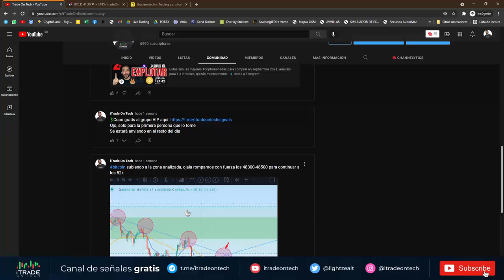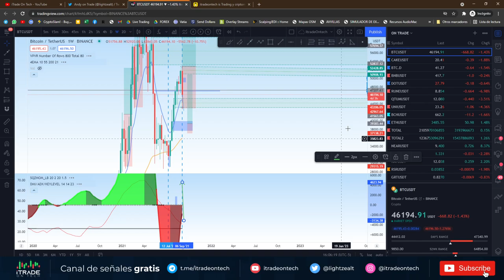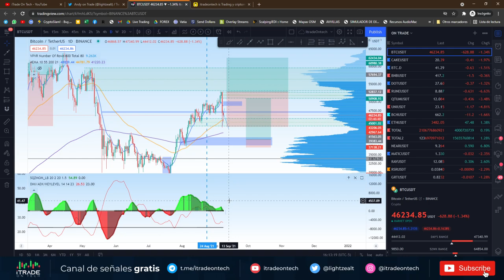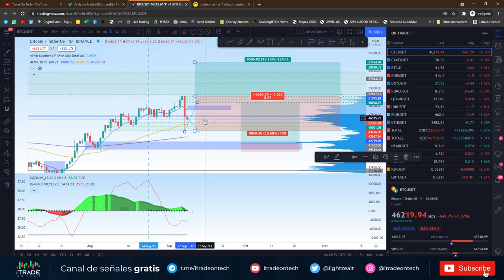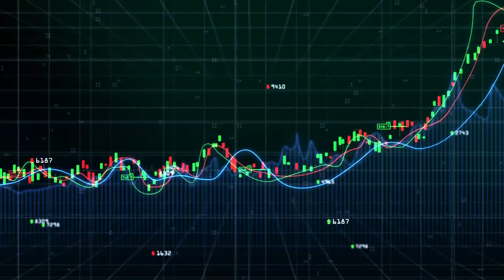¿Bitcoin se puede recuperar después de VENTA de las ballenas🐳? | Andy on Trade explica